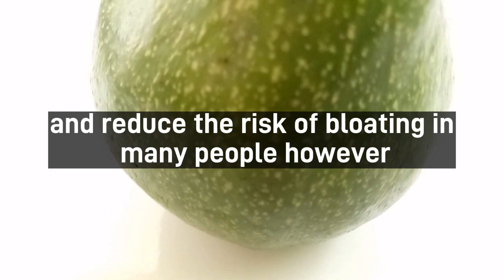Busting the Myth: Does Avocado Cause Bloating?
Avocado is a delicious and nutrient-dense food, but some people claim that it causes bloating. In this video, we'll explore the truth behind this claim and whether avocado can actually cause bloating. We'll also share some tips on how to enjoy avocado without experiencing any digestive issues. Don't miss out on this informative video!